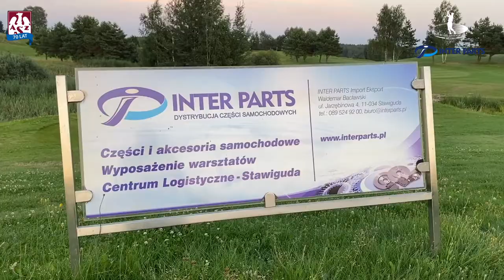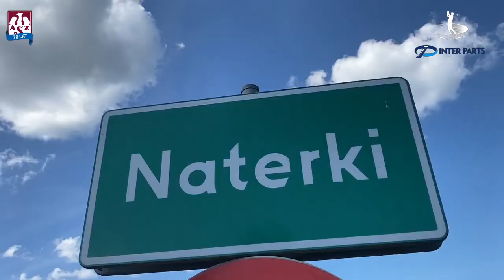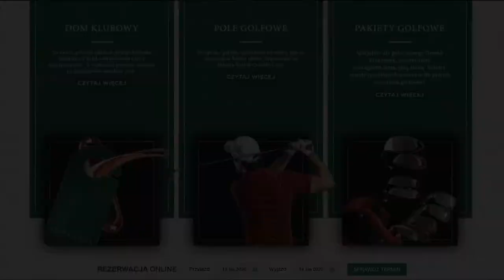AZS TV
Integracja drużyny na polu golfowym? Czemu nie! 🏌️Dzięki naszemu Sponsorowi Inter Parts, Zielona Armia zagrała w zielone, na polu golfowym Mazury Golf & Country Club. Jak poradzili sobie siatkarze z kijem i małą piłeczką? Zobaczcie sami 📺
Jeśli macie wolny weekend, to zapraszamy do Naterek. Zarezerwuj swoją wizytę już teraz - mazurygolf.pl